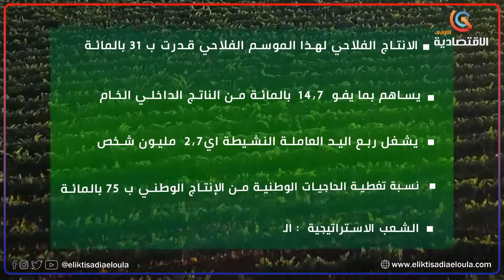نسبة النمو الفلاحي بلغت 31 بالمائة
قناة الاقتصادية الأولى
التردد: 11488
الترميز : 27500
معامل الترميز : 7 / 8
الإتجاه : أفقي
قمر نايلسات
موقع ويب: